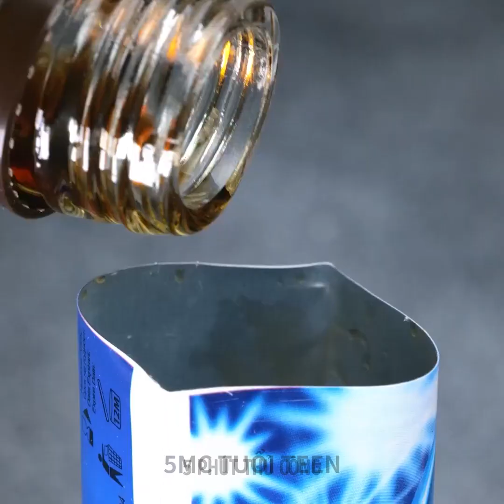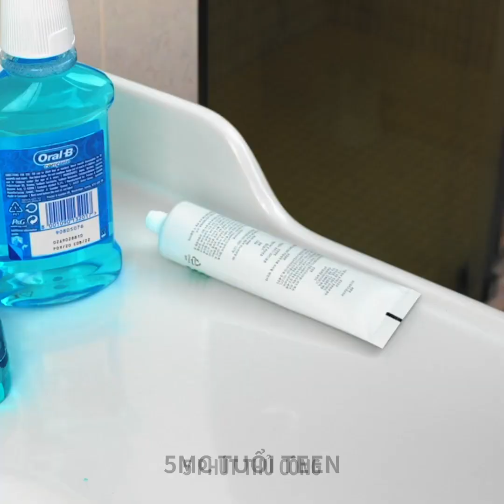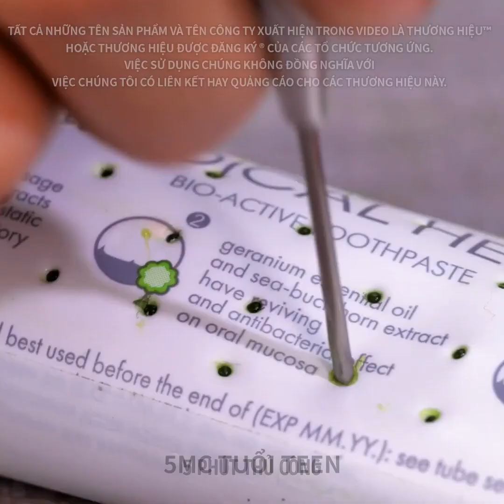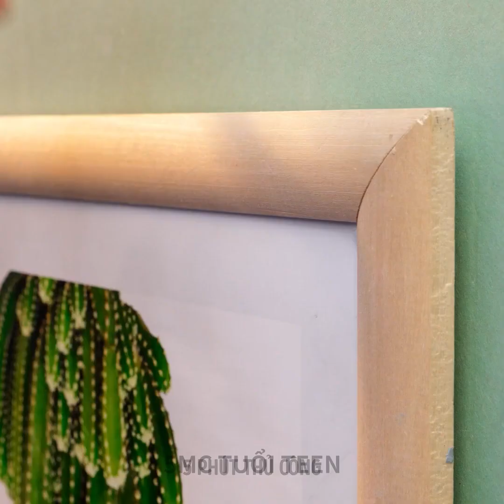CÁCH LẠ LÙNG ĐỂ DÙNG KEM ĐÁNH RĂNG TRONG CUỘC SỐNG HẰNG NGÀY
DẤU THỜI GIAN:
00:04 Nhuộm tóc lạ đời bằng kem đánh răng
04:44 Mẹo kem đánh răng khi cắm trại
05:58 Cách làm bóng xả stress
07:59 Cách dùng kem đánh răng để dọn dẹp nhà